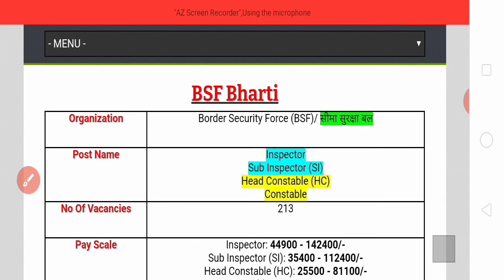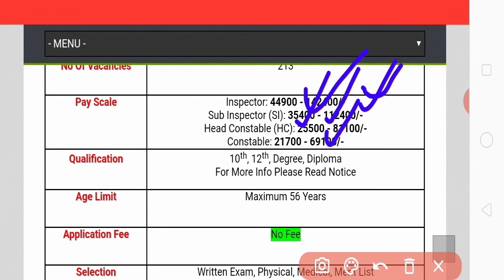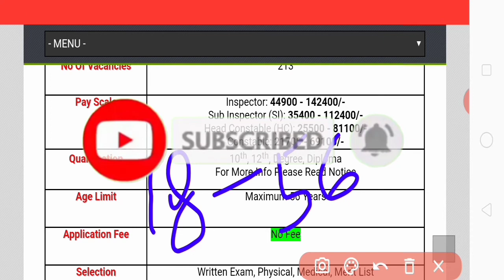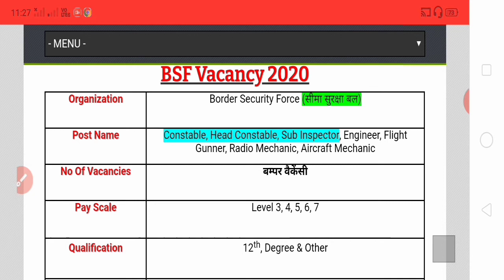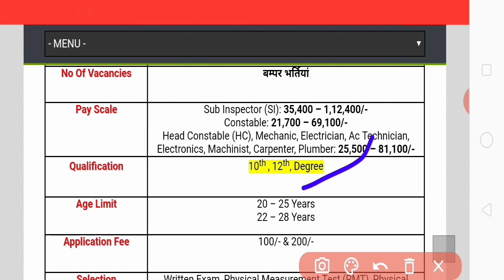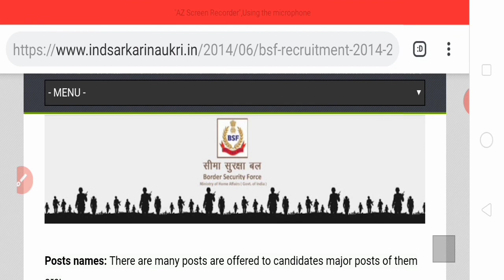BSF Recruitment 2020 Constable, HC, Inspector & SI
Border Security Force (BSF) has been released a jobs notification
for Various Vacancies for the Posts
of Group B, Group C (Inspector,
Sub Inspector, Head Constable&
Constable).
For more info regarding BSF Bharti 2020
such as vacancies, eligibility, dates&
bsf sub inspector recruitment 2020
bsf recruitment 2020 notification
bsf recruitment 2020 tradesman
bsf bharti 2020 application form
bsf inspector recruitment 2020
bsf head constable bharti 2020
bsf constable bharti 2020
bsf si recruitment 2020